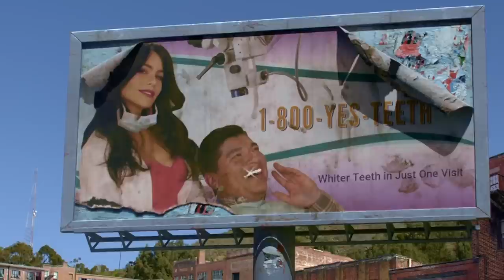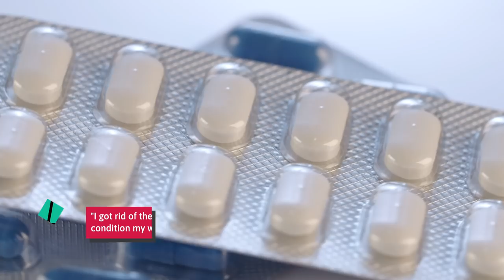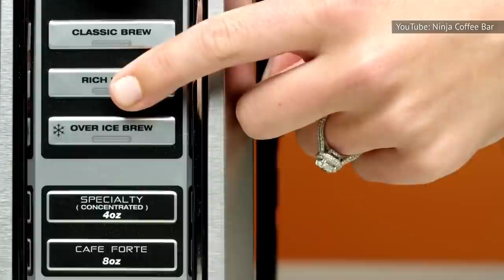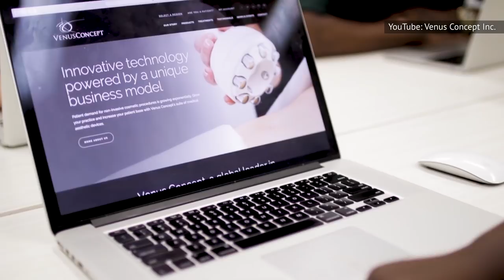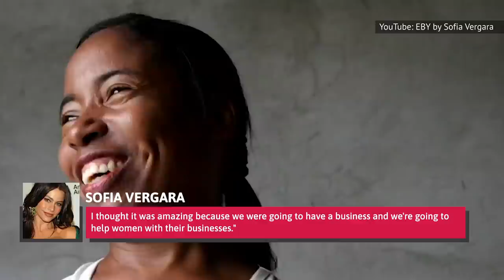This Is How Sofia Vergara Makes So Much Money Outside Of Acting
Sofia Vergara is one of the most hilarious actresses in Hollywood today. Besides her hilarious portrayal of Gloria Delgado-Pritchett on "Modern Family" and her successful acting career, Vergara has also ventured into other endeavors outside of acting. Her business savvy outside of acting has actually made the funny lady a lot of money. Vergara has become the go-to spokesperson for many major brands, and her endorsement portfolio is quite impressive. It’s no surprise, then, that it has increased her net worth.

We’ve made a video detailing how Sofia Vergara makes so much money outside of acting. Take a look at her impressive money-making endorsements.

Pepsi Girl | 0:00
CoverGirl | 1:20
Face of pharma | 2:09
Head & Shoulders | 3:00
Smells like Sofía | 3:59
Every biz begins with Kay | 5:18
Coffee Ninja | 6:27
No free promotion | 7:41
Underwear for everyone | 8:54
Denim for days | 9:54